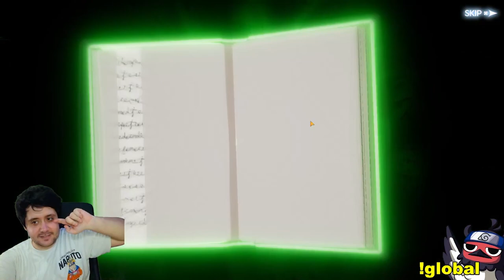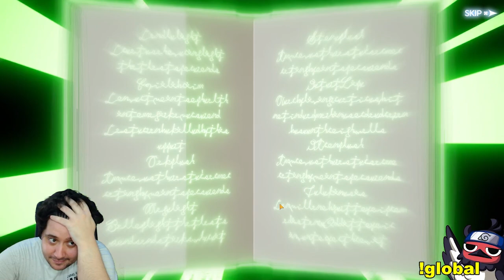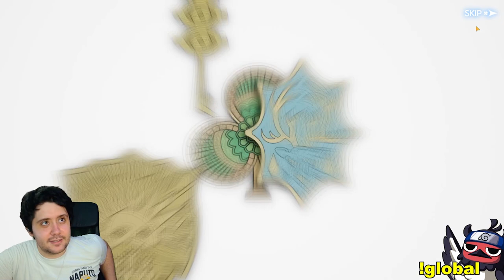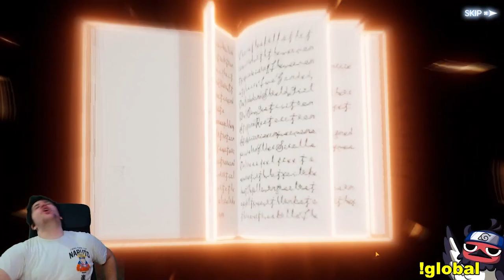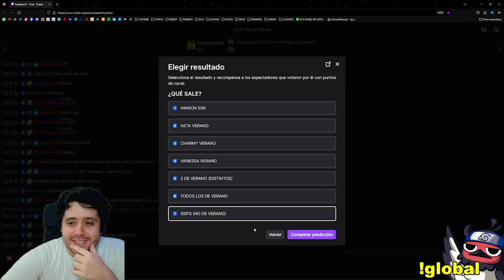TENÍA QUE OCURRIR... LEGENDARIA ESTAMPADA EN EL BANNER DE VERANO | SUMMONS BLACK CLOVER MOBILE